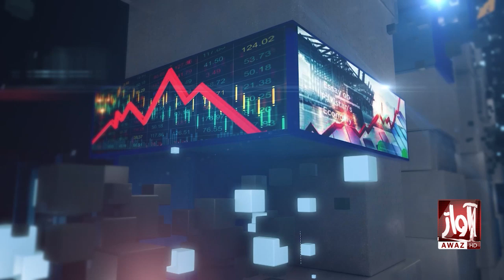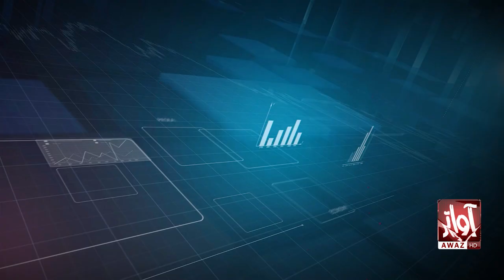The Edge With Mohsin Babbar l Shabir Ali Bijarani l Imdad Soomro l Mohammad Nawaz Shah l Awaz TV